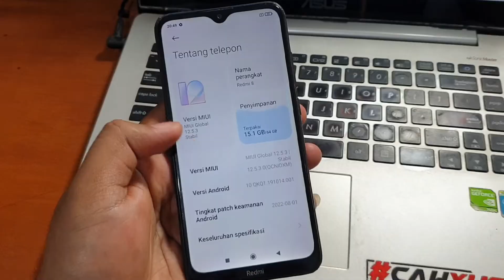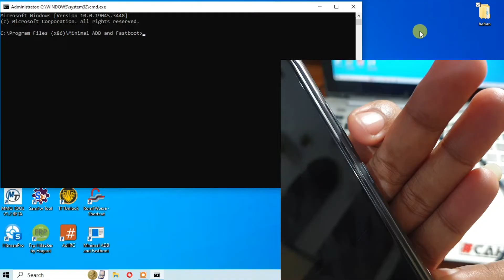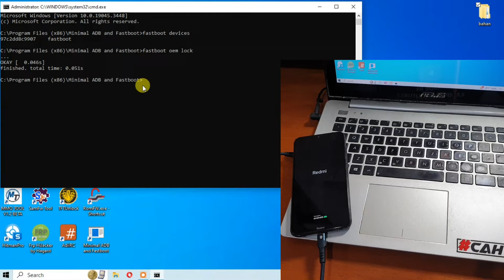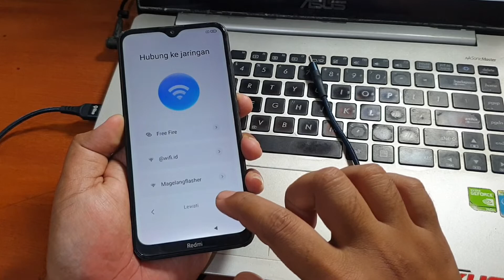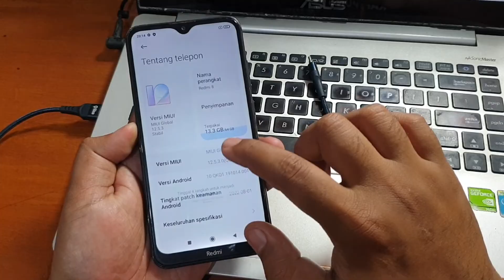Cara mengunci kembali Bootloader pada Redmi Untuk semua seri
Cara mengunci kembali Bootloader pada Redmi Untuk semua seri. Aplikasi nya bisa kamu unduh pada tautan dibawah ini.